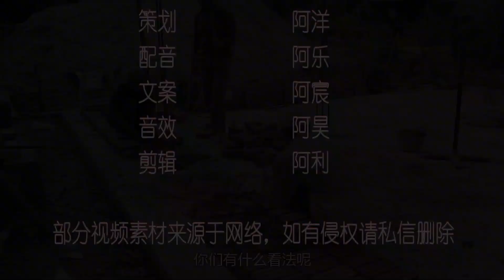越南人是怎么盖房子的_为什么做地基,要插满“砖块”和“竹子”？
＃ 盼盼黑科技